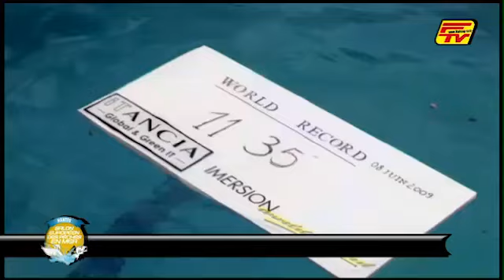Edition 2014, salon européen des Pêches en Mer-Nantes-Stéphane Mifsud Pêche sous-marine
Stéphane Mifsud, recordman d'apnée statique, nous parle de technique de pêche et de chasse sous marine.